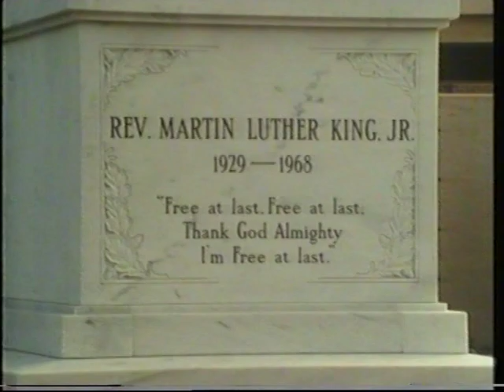Civil Rights movement | Dr. Martin Luther King | Only in America | 1980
An extract taken from the Thames TV series 'Only In America' In this section we here from friend of Dr Martin Luther King - Sociologist Dr. Anna Grant. Dr. Grant speaks about the importance of the South is to the American Black population, particularly those who have moved away from the area.
If you would like to license a clip from this programme please
Quote: VT60368